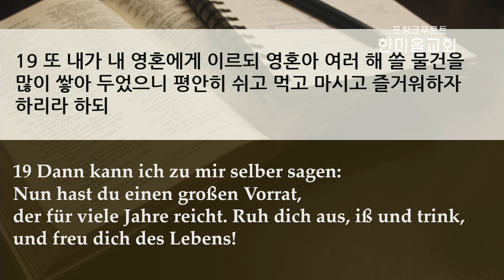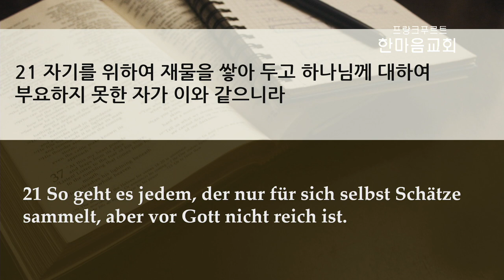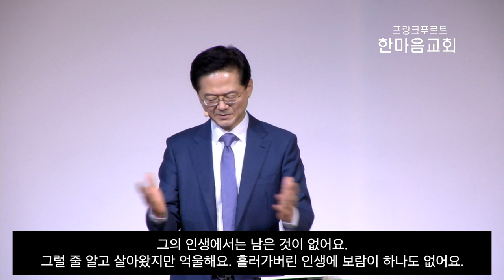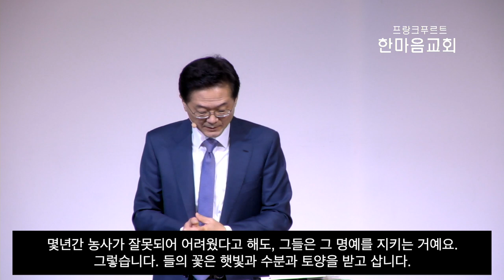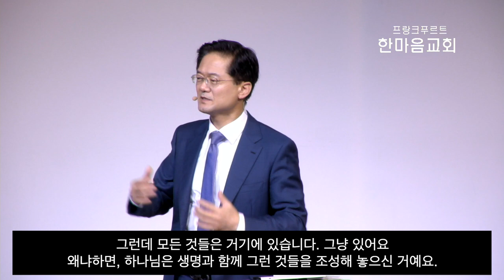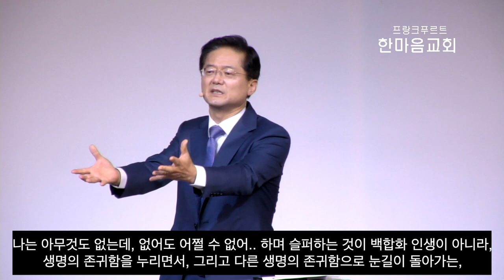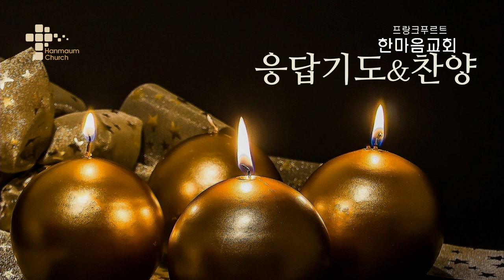주일 설교 | 2020.12.13 | 곳간 인생 & 백합화 인생 | 누가복음 12장 13~21절 | 이찬규 목사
곳간 인생 & 백합화 인생 | 누가복음 12장 13~21절)